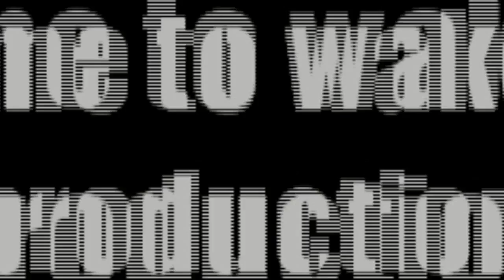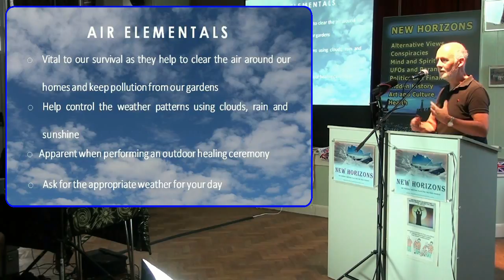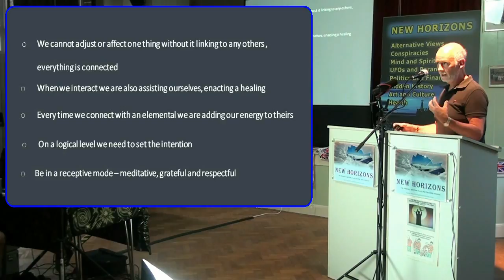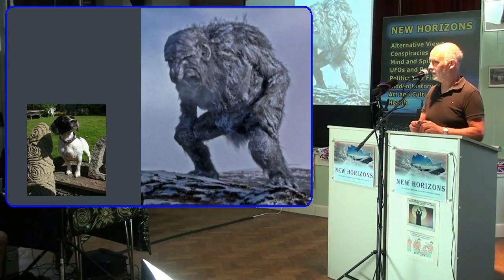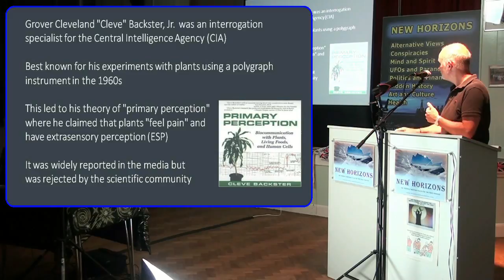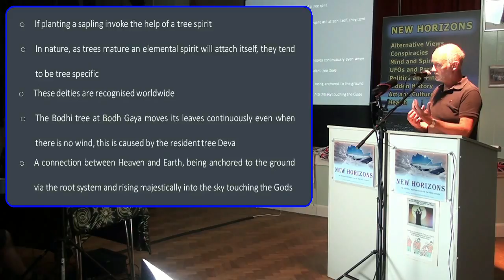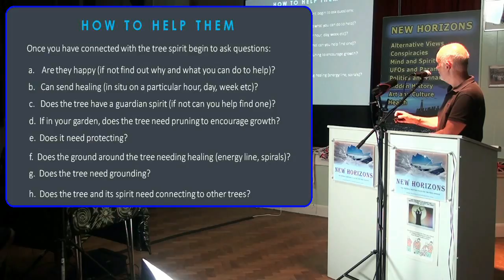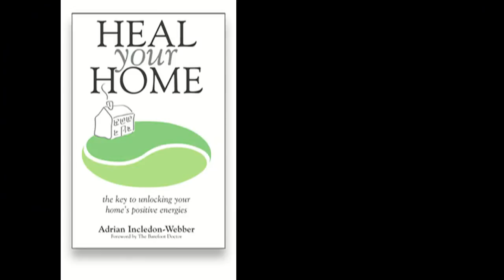Elementals my dear Watson... Working with Nature Spirits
New Horizons were delighted to welcome back Adrian Incledon-Webber who argues that there must be fact behind our Folklore, otherwise it would not have stood the test of time.

The Leprechauns of Ireland, the Trolls of Scandinavia and Iceland, the Fairies on the Isle of Man – so many countries have their tales of the little folk and all are slightly different. They are the unseen (by most) and tireless workers of the World and they have always been linked to the four elements: earth, wind, fire and water. However, we are now seeing ether spirits joining them and, by identifying and working with them, their energies can be harnessed for the good of us and the planet.

During this presentation, Adrian identifies the various groups of elementals, how we can recognise their presence and how to connect with them.

He also explains how they can become trapped in our homes, the sort of problems that they can cause us and our pets, and importantly how to rescue them.

Adrian is a full time dowser/healer (geomancer), author of ‘Heal Your Home’ – described as the bible of Geopathic Stress – and ‘Spirit & Earth’, published in March 2018. He tutors various dowsing, healing courses and workshops through the country.

He is a former Vice President to the British Society of Dowsers and past Chair of their Earth Energies and Healing Groups.

Further details on his books, DVD and House-Healing work are available on his